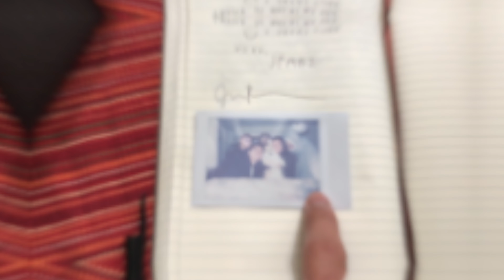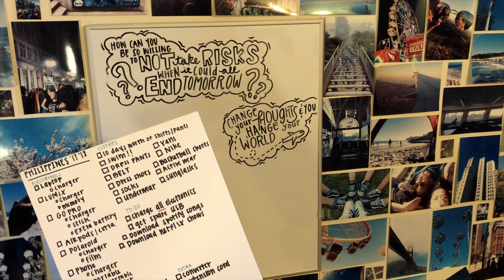OCTOBER - DECEMBER 2017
short video bc I kept forgetting to film lol

October 1, 2017 - December 31, 2017